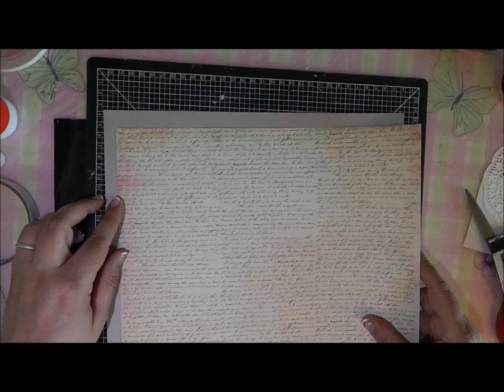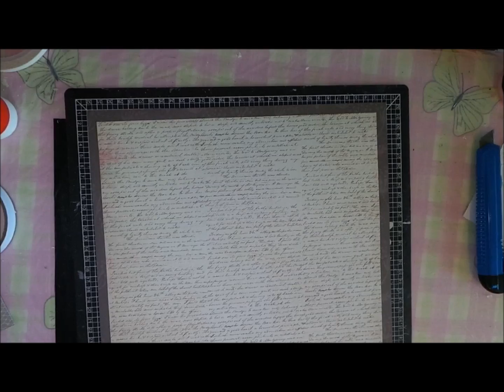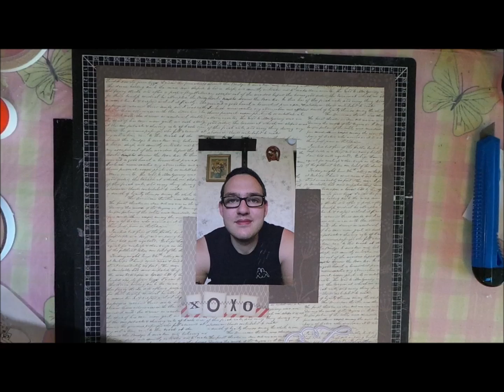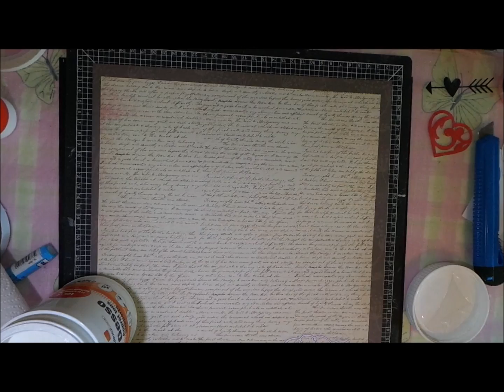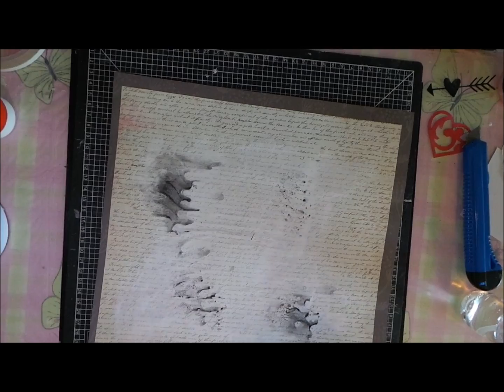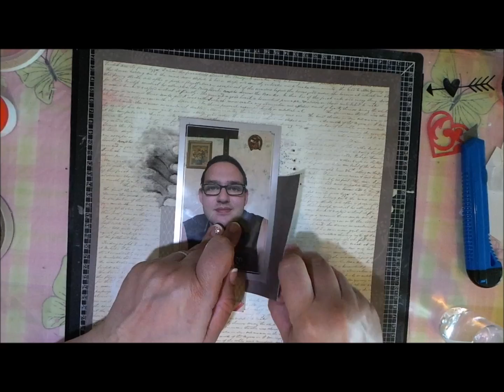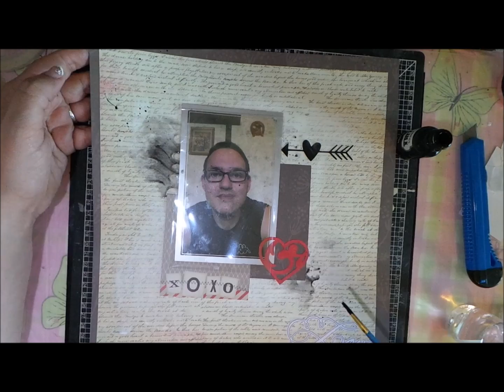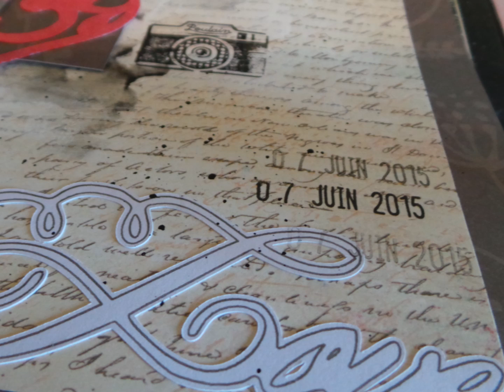Page de scrap n°6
Bon visionnage
Bisous scrapeux